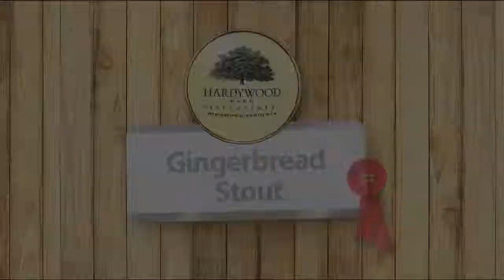Virginia's Top 12 Best Brews